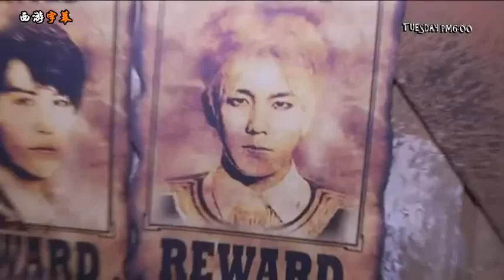140913 [中字] Super Junior 슈퍼주니어 -Show Champion Back Stage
140913 Super Junior 슈퍼주니어 -Show Champion Back Stage

【翻譯】羊羊羊&阿左
【片源】羊羊羊
【時間軸】諦聽&水簾洞&羊羊羊
【壓制】諦聽&玉皇大帝